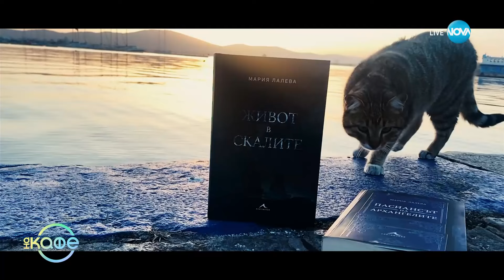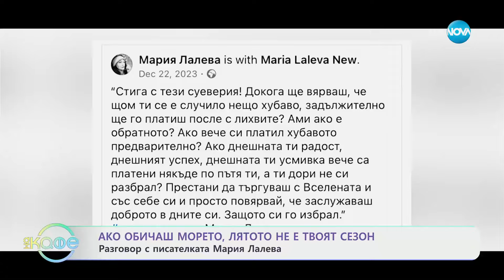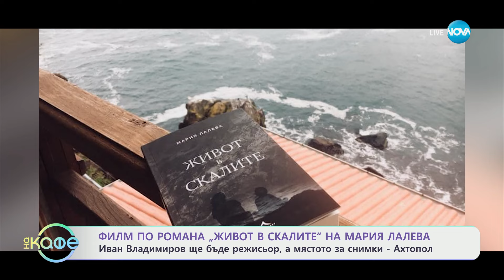Мария Лалева: За историите, които се раждат в разговорите й с морето - „На кафе” (05.03.2024)